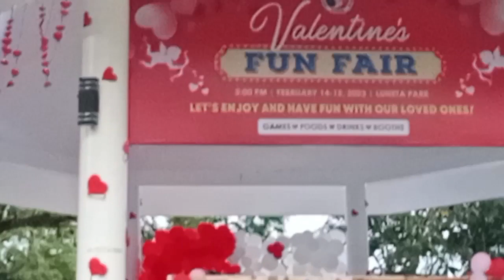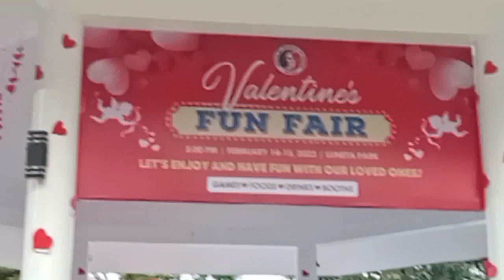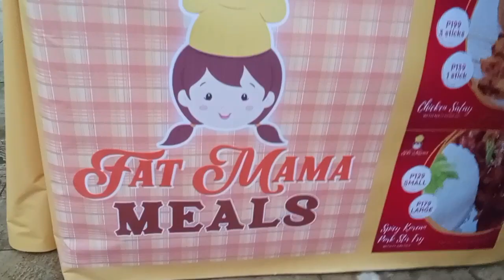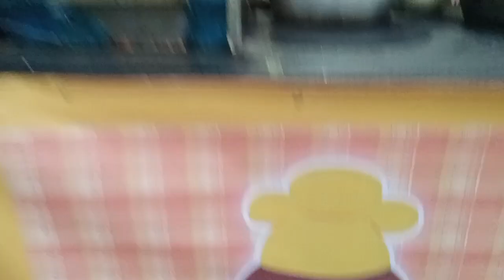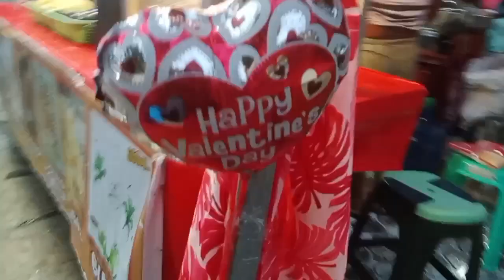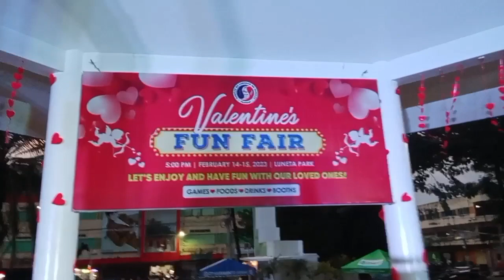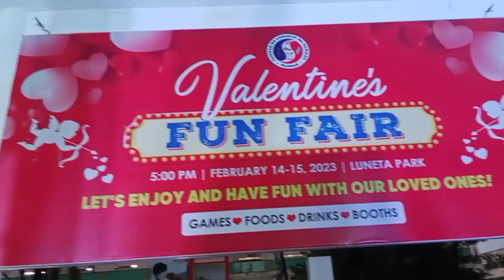Valentine's fun fair